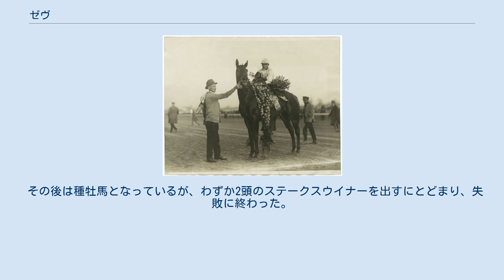ゼヴ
ゼヴ（Zev、1920年 - 1943年）はアメリカ合衆国の競走馬・種牡馬。
1923年のケンタッキーダービー優勝馬で、同年のイギリスダービー優勝馬パパイラスを相手に史上初となる英米ダービー馬対決を行い、これに勝利した。
1983年アメリカ競馬殿堂入り。
 馬名は馬主であるハリー・シンクレアが、自身の顧問弁護士であったウィリアム・ゼヴァーリー大佐にちなんで名付けたものであった。
 ※ 特記がない限り、競走はすべてダートコース。
施行距離は当時のもの。
グレード制は未導入。
 ゼヴのデビューはあまり華々しくなく、初戦から5戦してもまだ未勝利を脱せずにいた。
初勝利を挙げたのは夏のサラトガ競馬場のことで、6戦目に迎えた8月5日の未勝利戦において、5馬身差をつけての初勝利を飾った。
すると3日後の一般戦でも4馬身差をつけて連勝、さらに1週間後の一般戦では125ポンドを背負い、対戦した6頭の馬に15ポンド差の斤量差を与えながらも勝利と調子を上げてきた。
 8月19日にはグランドユニオンホテルステークス（サラトガ・6ハロン）で初のステークス競走に挑戦、これに優勝した。
その先には当時の2歳戦線の大競走のひとつであったホープフルステークス（サラトガ・6ハロン）が8月31日に控えていたが、ゼヴはその直前8月28日のオールバニハンデキャップにも登録され、トップハンデ126ポンドを課されながらも1番人気に支持され、それに応えて勝利した。
そして本番のホープフルステークスではゴスホークという馬と並んで最重量の130ポンドを積まれての出走で、レース中盤まではその2頭が先行争いをしていたが、最後でグランドユニオンホテルステークスで3着だったダンリンという馬に抜かれて3着に敗れた。
 ゼヴの同年最後の競走となったのは9月16日、当時最大の2歳戦であったフューチュリティステークス（ベルモントパーク・6ハロン）で、ここでは牝馬サリーズアレー相手に2着に敗れた。
しかし同年のゼヴが稼いだ賞金は24,665ドルと2歳牡馬では最高額で、後年に同年の最優秀2歳牡馬として選定されている。
 ゼヴの3歳シーズンはフューチュリティステークスから7か月半を空けての始動で、初戦は古馬との混合戦であるポーモノクハンデキャップ（ジャマイカ・6ハロン）でこれに勝利している。
その次に出走したプリークネスステークス（5月12日・ピムリコ・9ハロン）では単勝オッズ5倍と1番人気の支持を得ていたが、スタート前に他馬に蹴られたことが影響して12着と大敗している。
しかしそれから3日後には再び競馬場に姿を現し、ジャマイカ競馬場のレインボーハンデキャップ（6ハロン）に勝利した。
 前走から4日後の5月19日に行われたケンタッキーダービー（チャーチルダウンズ・10ハロン）にもゼヴは姿を現した。
ダービー当日は21頭が集まり、最も人気を集めたのはハリー・ペイン・ホイットニーの率いる4頭がまとめて単勝3.5倍に支持され、プリークネス勝ち馬のバージルは16倍、ゼヴはさらに人気を落として20倍の穴馬扱いであった。
ゼヴの鞍上を務めたアール・サンドはひたすら前に行かせることがゼヴの最善策と主張し、序盤は常に2馬身ほどのリードを保ちながら最初の2ハロンを23秒40というダービー史上最速のハイペースで飛ばしていった。
この逃げたゼヴを他の馬は最後まで捉えることができず、結果ゼヴは2着のマーティンゲールに1馬身半差をつけて優勝を飾った。
勝ちタイムは2分05秒40。
本来、ゼヴの調教師はサミュエル・ヒルドレスが務めていたが、この競走に限り調教師名義がヒルドレスの助手であるデイビッド・レリーのものになっている。
これは長年働いてきたレリーにへスポットライトを当てたかったヒルドレスの想いによるものと考えられている。
 ダービーから1週間後にはウィザーズステークス（ベルモントパーク・8ハロン）に出走、ここでも再び逃げ切り勝ちを披露した。
そして6月9日のベルモントステークス（ベルモントパーク・11ハロン）では8頭立ての中、ゼヴは単勝オッズ1.8倍の絶大な支持を集めた。
この競走でもゼヴはスタートから勢いよく飛び出して先頭に立つと、序盤の4ハロンは2馬身のリードを取り先行、6ハロンが過ぎた頃には5馬身差まで開いていった。
誰もゼヴに迫れないまま独走は続き、10ハロン通過時点のタイムである2分04秒20は、自身の...